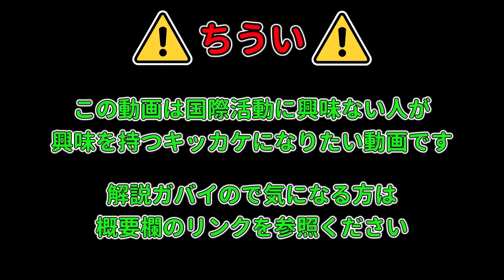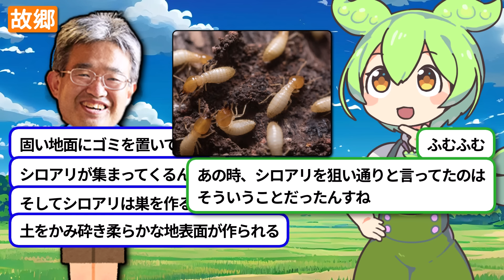【実話】ゴミとフンを砂漠に捨てる日本人。3年後、砂漠がおかしい・・・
今回はサハラ砂漠の緑化プロジェクトについて調べてみました。
遠く離れたアフリカの地で活躍する日本人がいる、この事実がとても誇らしいと思えたのでずんだもんと共に紹介させていただきます。

▼開発と共生のはざまで: 国家と市場の変動を生きる (アフリカ潜在力)

VOICEVOX:ずんだもん
VOICEVOX:春日部つむぎ
VOICEVOX:四国めたん
VOICEVOX:青山龍星